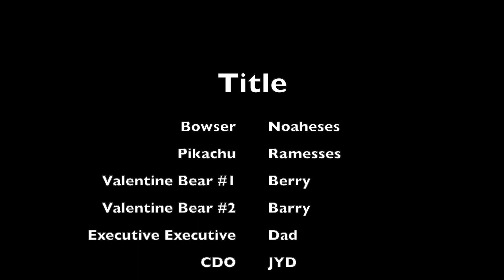How to draw a Valentine's Bear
Hey Friends!  Grab your art supplies as today we will be drawing a valentine's bear.  As always be sure to have a lot of fun!